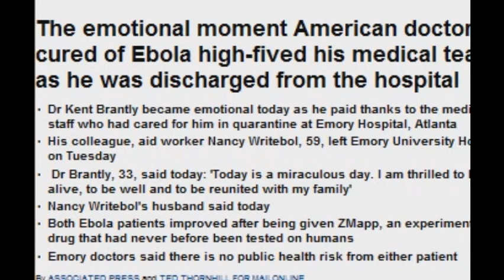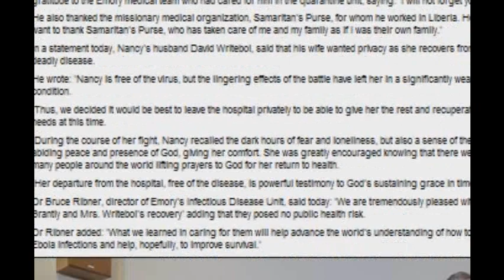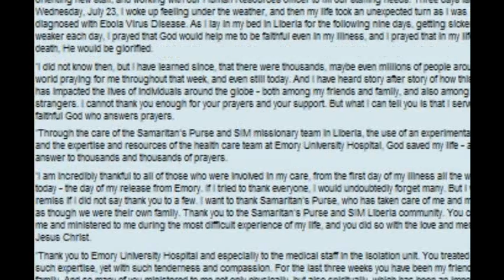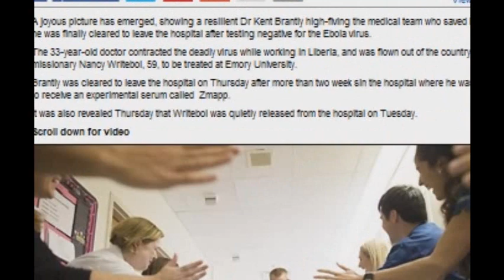Healed from Ebola God saved my life.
Ebola Patient Dr. Kent Brantly Says 'God Saved My Life.

Nancy Writebol and Dr. Kent Brantly have been cured of the Ebola virus and released from Emory Hospital in Atlanta.

Brantly, 33, called his recovery "a miraculous day."

"I am thrilled to be alive, to be well, and reunited with my family," he said.

He also told a news conference at Emory Hospital that "God saved my life."

Both patients were given blood and urine tests to determine whether they still had the virus, Emory doctors said in a statement released this morning.

What's Happening Now in the Ebola Outbreak

American Doctor With Ebola Received Experimental Antibody Serum Before U.S. Arrival